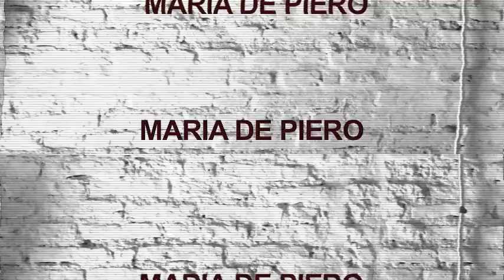Lucky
Coleccion De Piero "Veranito" 2013

Modelo Maria O'Farrell
Diseño: María De Piero
Hair and Make Up: Lucrecia Fontana
Foto Diego Betancor
Edicion: Verónica Milazotto
Produccion DB Photo Studio